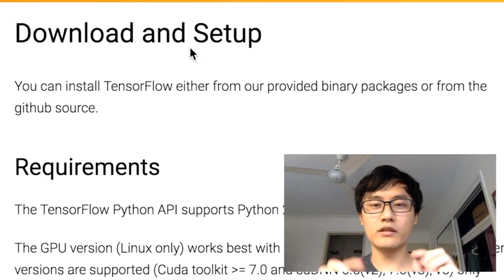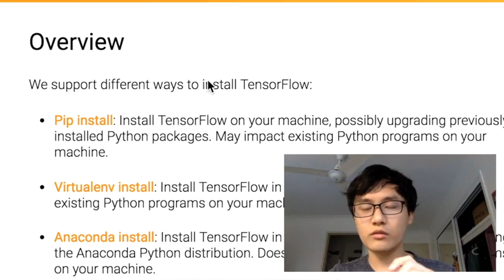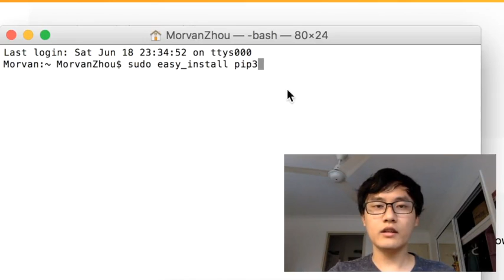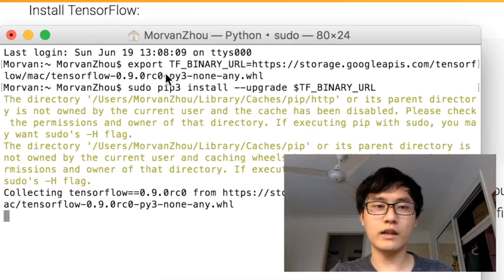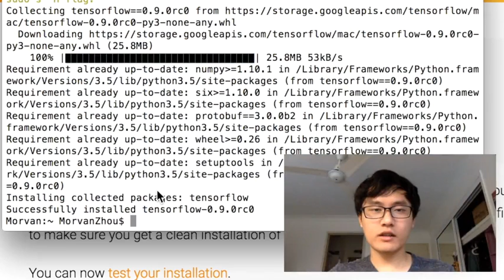Tensorflow 2 安装 (神经网络 教学教程tutorial)